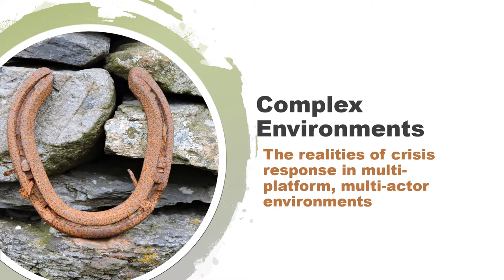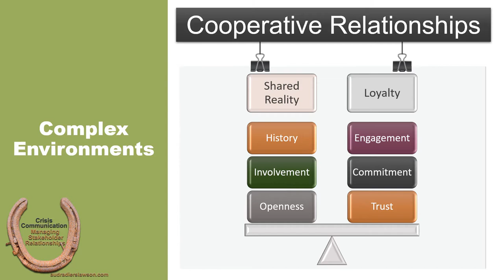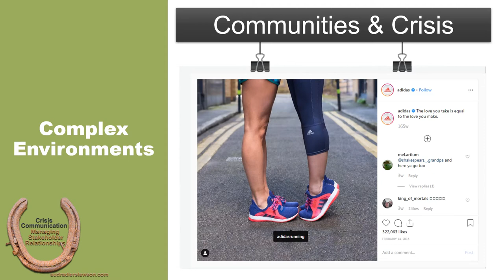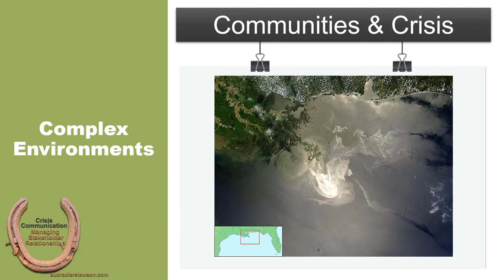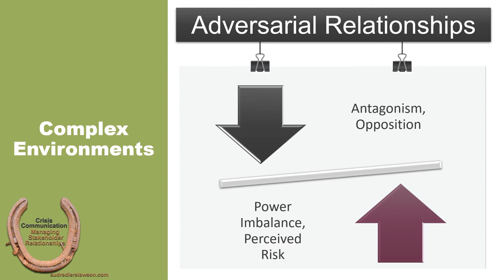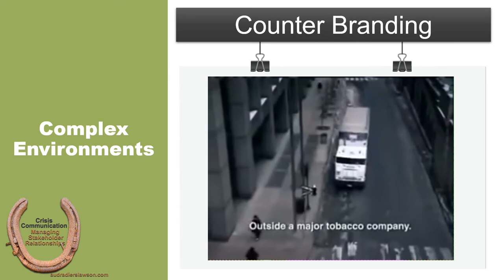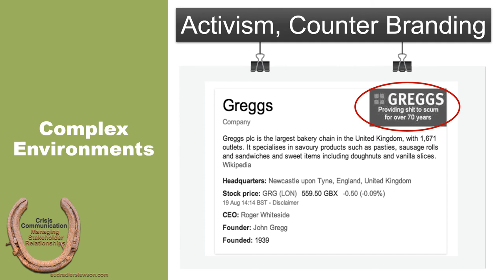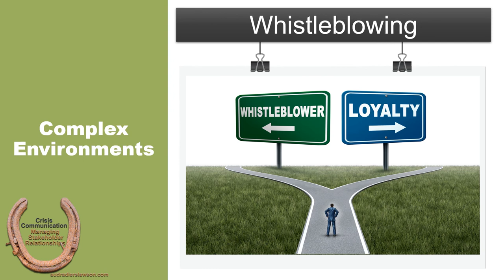13-1 Realities of crisis response in multi-platform, multi-actor environments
This lecture supports chapter 13 of Crisis Communication: Managing Stakeholder Relationships and focuses on the complexities of brand communities and counterbranding.